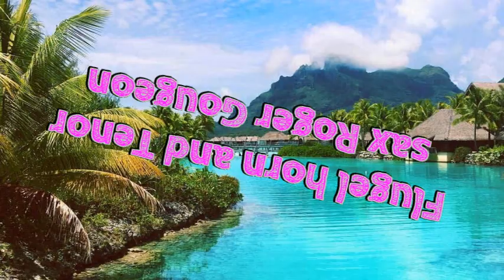Cantaloupe Island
Roger Gougeon -- Flugel horn and Tenor sax--
composer -- Herbie Hancock